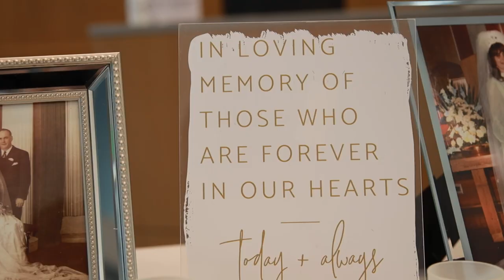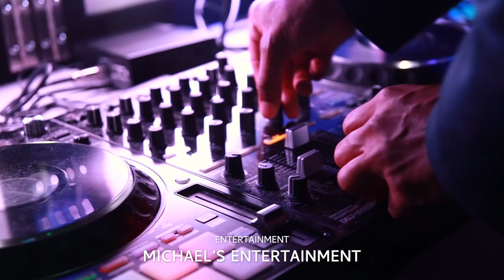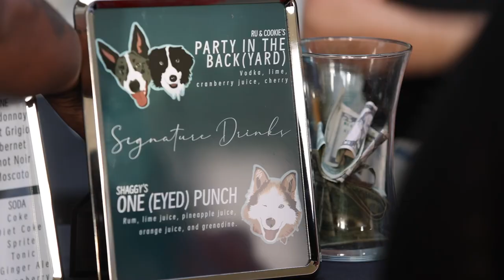Stephanie + Dylan // Grand Rapids Art Museum Wedding